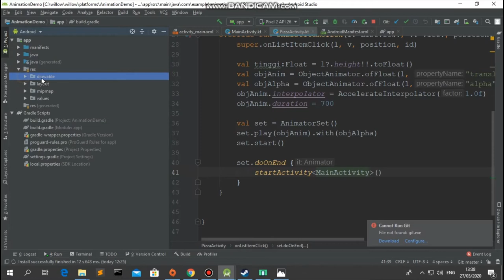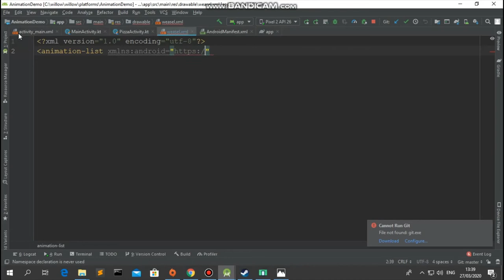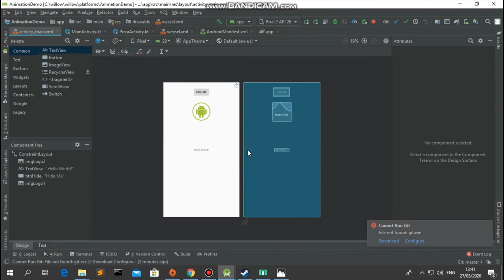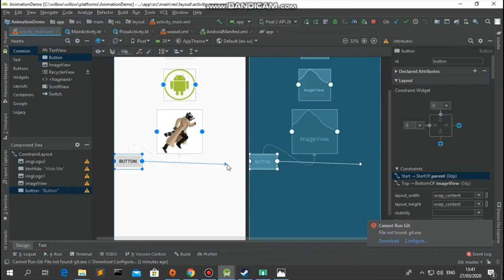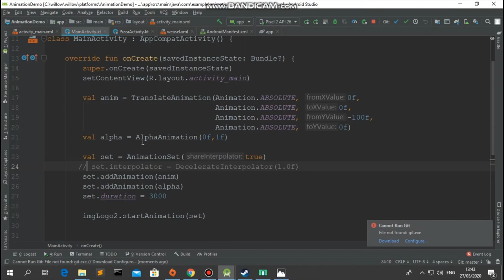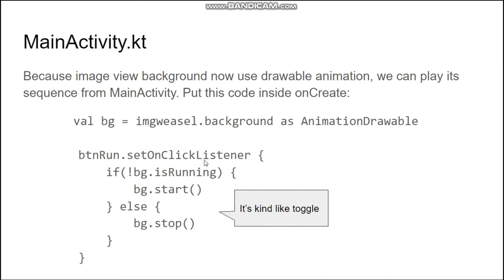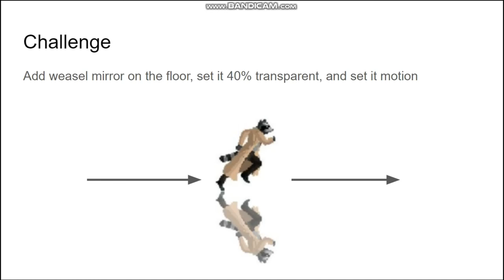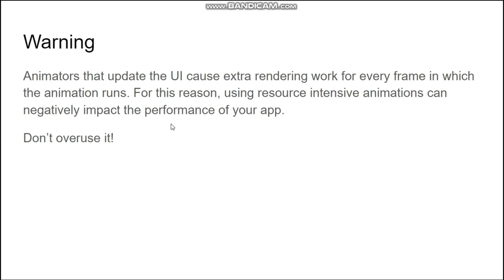Week 7: Drawable Animation